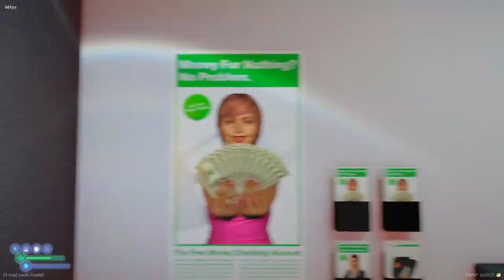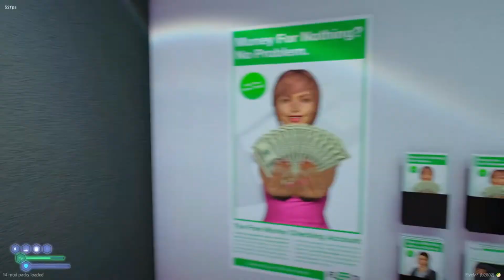THE MOST IRRITATING HOSTAGE OF LOS SANTOS | SOULCITY GTA RP | SAHIBA KAUR | PART 2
SOCIAL PLATFORMS